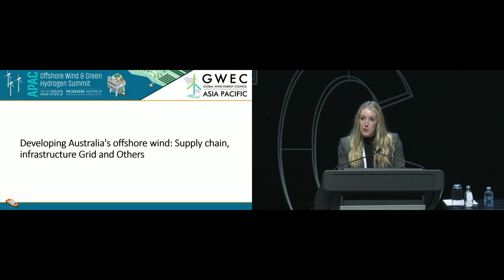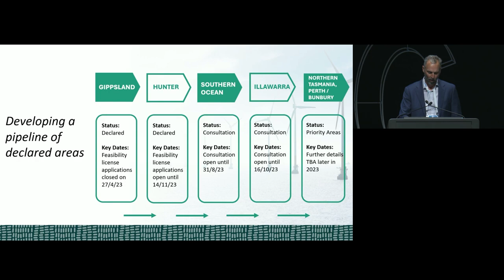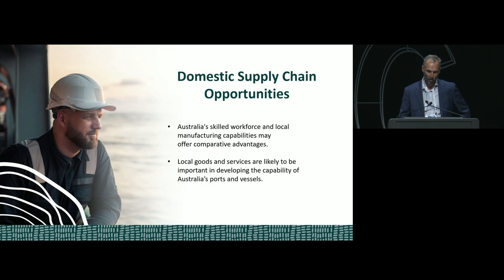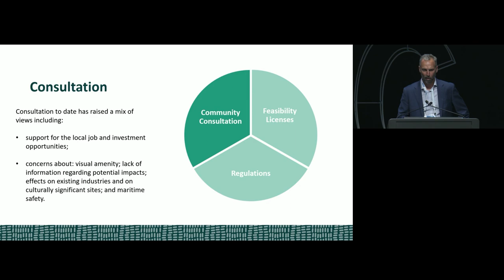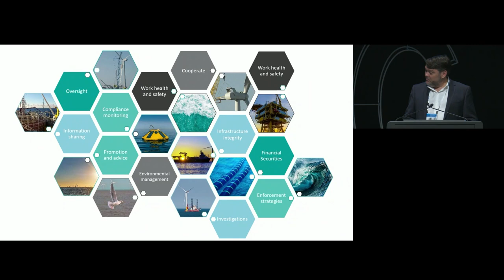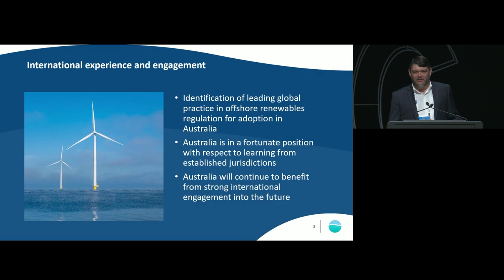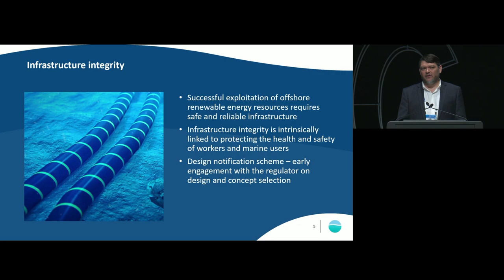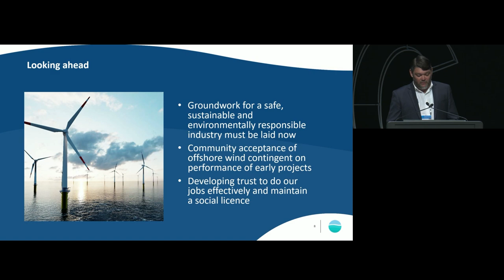Developing Australia's Offshore Wind Policy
Discover the roadmap to a thriving offshore wind industry in our exclusive session with DCCEW. Gain invaluable insights into the government's ambitious objectives and their meticulous approach to stakeholder consultations, enacting legislation, declaring zones, and the progress of the feasibility licence process. Don't miss this opportunity to stay ahead of the curve and uncover the secrets behind creating a vibrant offshore wind sector. Join us and be at the forefront of the offshore wind revolution